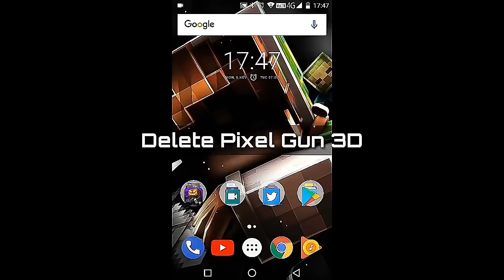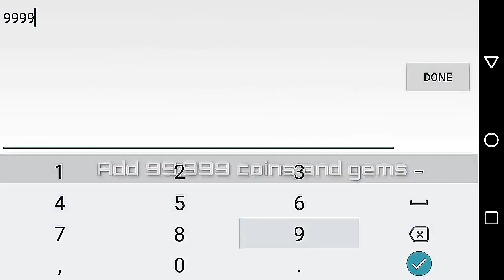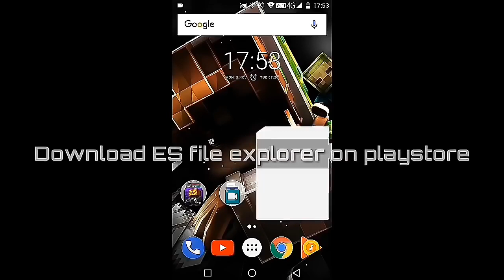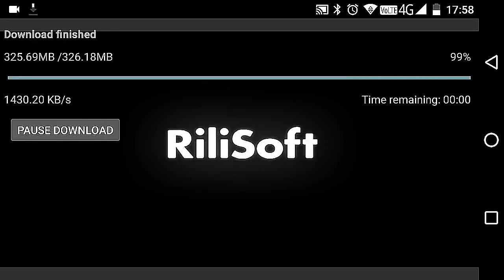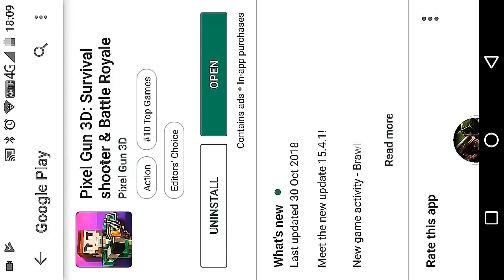Pixel gun 3d mod unlimited coins! Version 15.6.0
Credit to jyrix.
Thanks for letting me share your video

Es file explorer: download from play store